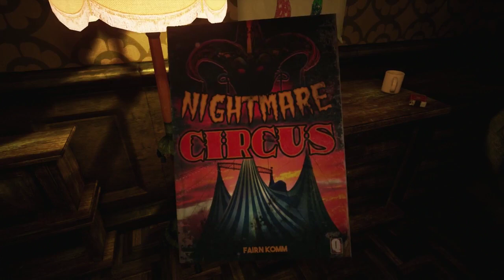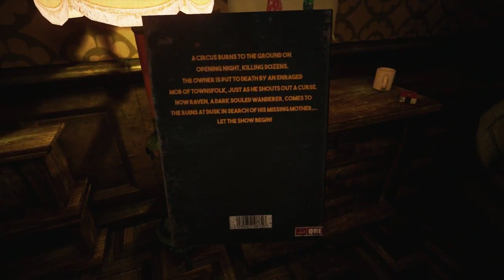The Park part 3 [CHASING NEON RAINBOW]